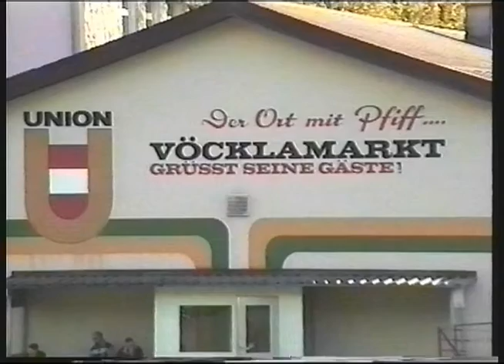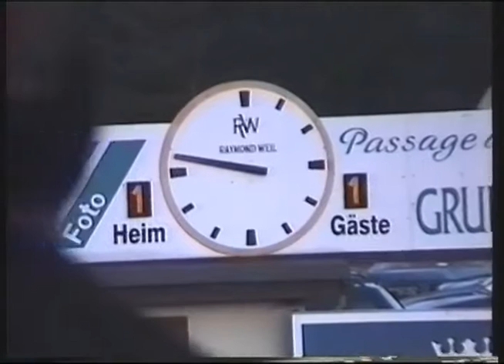Vöcklamarkt – Rohrbach/Berg (RLT; 02.11.00)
Sendung im Rohrbacher Lokal TV vom 2. November 2000. Thema war die 13. Runde in der 1. Landesliga (28.10.00): Union Vöcklamarkt - Union Rohrbach/Berg.